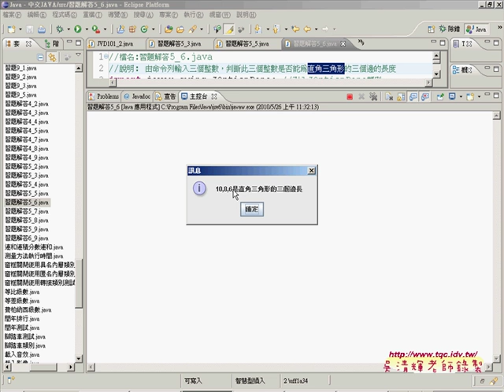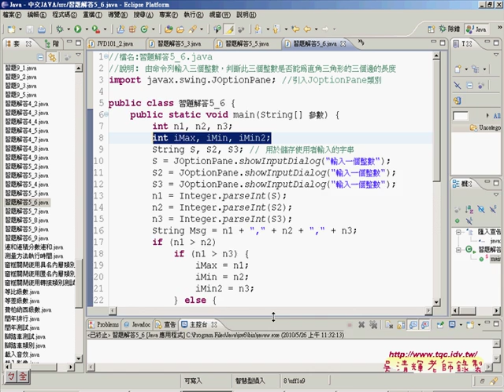08問題如何輸入並判斷是否為直角三角形